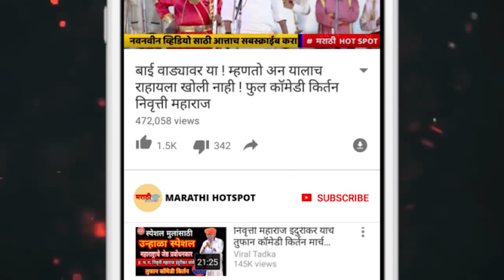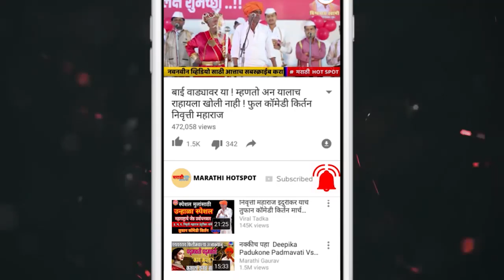काका मारायला गेले... काशीला | ह.भ.श्री.अक्रूर महाराज साखरे | Akrur Mahaaraj Sakhre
टिप...